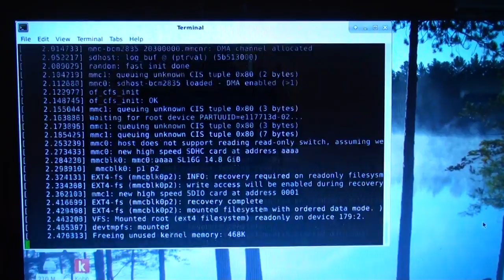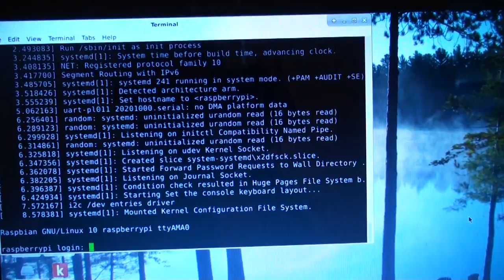Pi serial monitor bootup sequence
During bootup, this is the activity on the serial monitor.
Note the entire sequence takes about a minute.